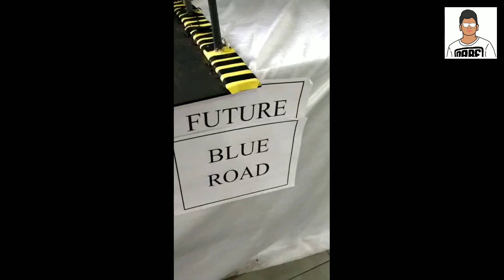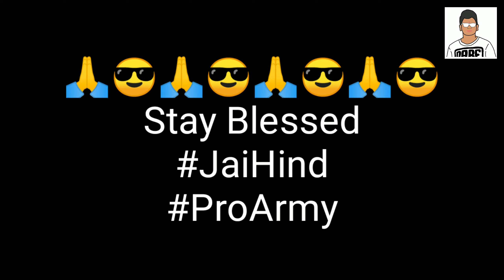Science Exhibition Project | Class - 11 A | Aster Public School | Nilabh Pandey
Video on Science Projects made by Class - 11 A, Science Exhibition- MaSci Magic At Aster Public School, Noida Extension.

Comment your Views also do like.

Edited by - Nilabh

Credits - :

Aditya [ JAAT ]
SG is Here
Pratyush Parashar
Tanishka Tripathi
Kartik Thapliyal Sharma
Somil [ The Face Youthoob ]
Rahul Pandey Sir
Sushant Kumar Singh

Special Thanks to Somil Yadav and Aditya Singh.

I don't say that all work in this video is mine. There is never a need to strike a video down when you can get it removed within the same day and keep the channel and yourself happy!

ˍˍˍˍˍˍˍˍˍˍˍˍˍˍˍˍˍˍˍˍˍˍˍˍˍˍˍˍˍˍˍˍˍˍˍˍˍˍˍˍˍˍˍˍˍˍˍˍˍˍˍˍˍˍˍˍˍˍˍˍˍˍˍˍˍˍˍˍˍˍˍˍˍˍˍˍˍˍˍˍˍˍˍˍˍˍˍˍˍˍˍˍˍˍˍˍ

GAME►

SOURCE► Divya Ma'am

ˍˍˍˍˍˍˍˍˍˍˍˍˍˍˍˍˍˍˍˍˍˍˍˍˍˍˍˍˍˍˍˍˍˍˍˍˍˍˍˍˍˍˍˍˍˍˍˍˍˍˍˍˍˍˍˍˍˍˍˍˍˍˍˍˍˍˍˍˍˍˍˍˍˍˍˍˍˍˍˍˍˍˍˍˍˍˍˍˍˍˍˍˍˍˍˍ

THREE DIMENSIONAL GEOMETRY EXERCISE 11.3 CLASS XII QUESTION 1 TO 5 SOLUTION CBSE NECRT | Aster Public School, Noida Extension